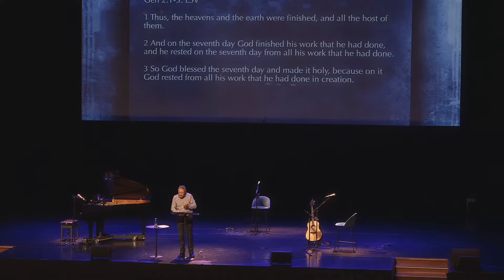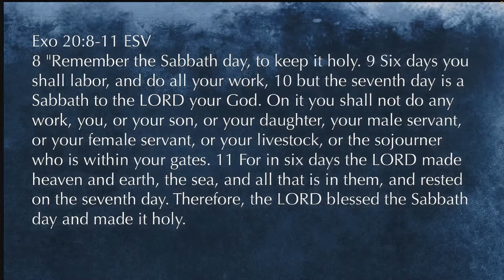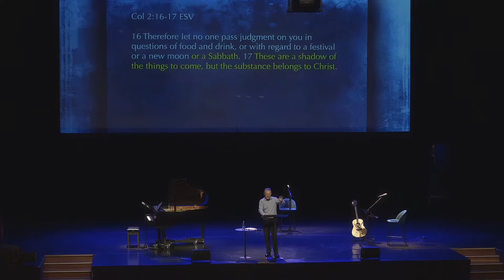The Sabbath Rest (Genesis 2:1-3) - Genesis - Peter Connor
Genesis 2:1-3
Peter Connor
3 4 22